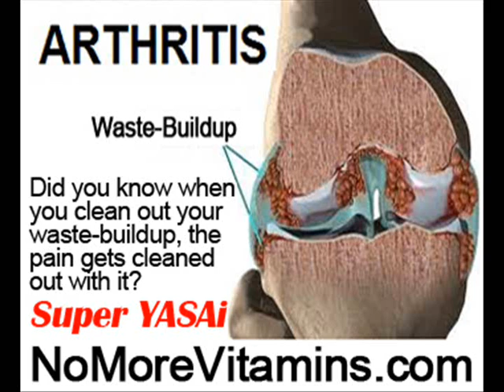Early Onset Osteoporosis by NoMoreVitamins com